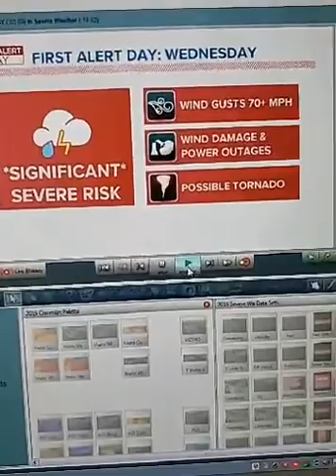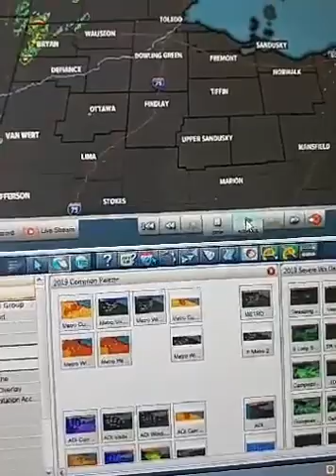First Alert Day 1 p.m, update - Robert Shiels prepares you for today's storm